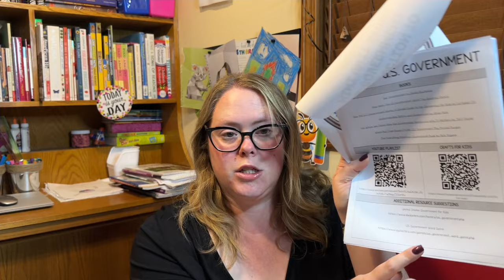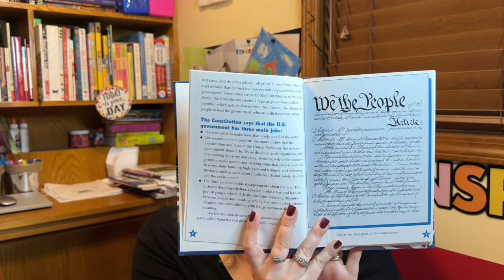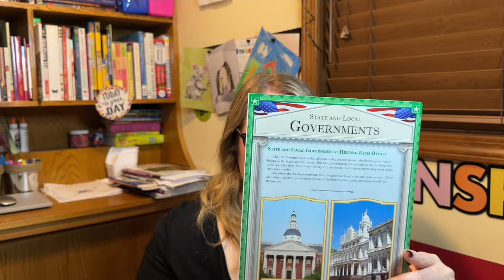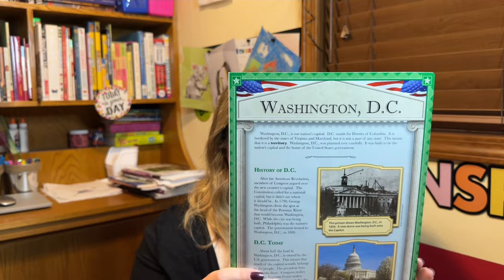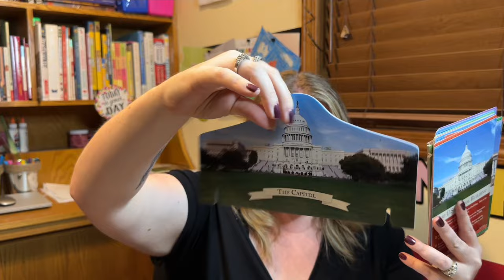How to Teach Elections in Homeschool: A U.S. Government Unit Study | Fourth Grade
In this video, I walk you through our U.S. Government and Election unit study for my 4th grader. We are using resources from @TheWaldockWay . I’ll share how we’re making this fun and engaging, including hands-on activities, games, and additional resources to deepen understanding. Whether you’re looking for ideas on how to teach elections in your homeschool or want to explore new ways to incorporate government studies, please watch. Plus, I’ve included extra resources to help you customize the unit study for your own child.

🩷Amazon storefront

🩷Thrift Books Spend $30 we both get a Free book credit

Welcome to Nickie’s Homeschool Haven!

I’m Nickie, a passionate homeschool mom to an amazing only child who's a 4th grader. Here, you'll find a vibrant blend of homeschooling insights, curriculum reviews, book hauls, and much more. If you’re as enthusiastic about homeschooling as I am, you’re in the right place!
♥︎Nickie

My other channels: ​⁠​⁠ ​⁠ ​⁠ ​⁠  @TwoHomeschoolMoms

Most of the products featured on my channel are purchased by me. All opinions and reviews shared are ALWAYS my own.
FTC: blessed homeschool mess is a participant in the Amazon Services LLC Associates Program, an affiliate advertising program designed to provide a means for sites to earn advertising fees by advertising and linking to Amazon.com. All items shown are purchased by me, and all opinions are my own.